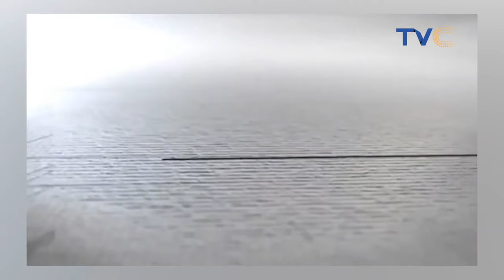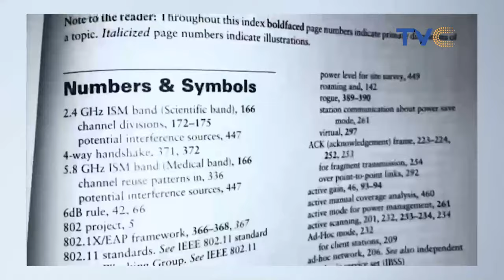I Have Had Offers Of Over N20 Million For My Paintings - Yerins Talks About His Art Works!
The polymath, Yerins is a man of many talents and he took us through an exceptional journey with his art. 😍😍

He explained the role of art in his life and how art has always been a part of him.

Yerins also talked about some huge offers he has gotten and how long he took him to complete his masterpiece.

Wake Up Nigeria December 9th, 2021